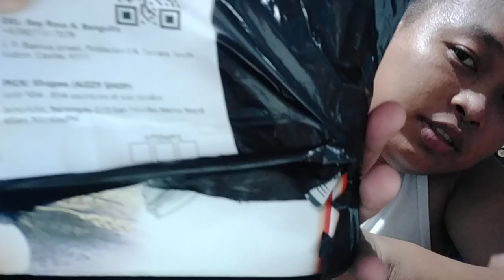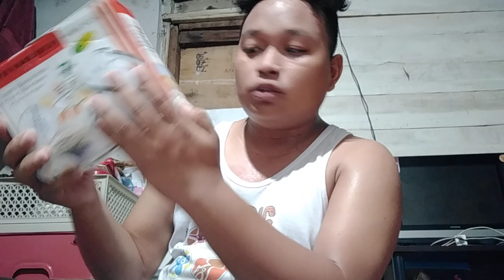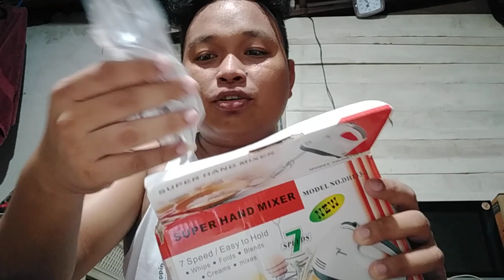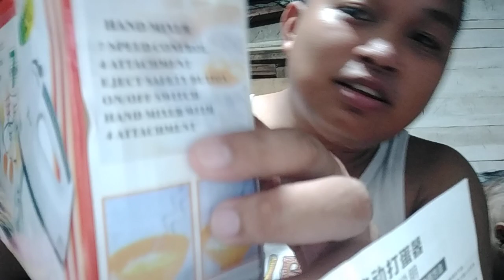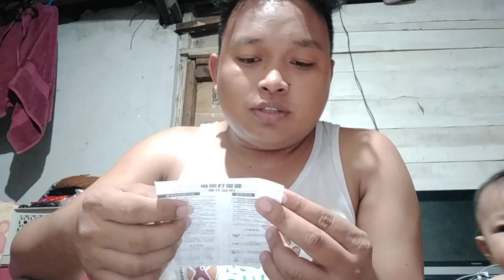NANALO AKO SA PISO GAME NG SHOPPEE!!! (UNEDITED)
hindi ko na naedit kase sira laptop charger ko hehee